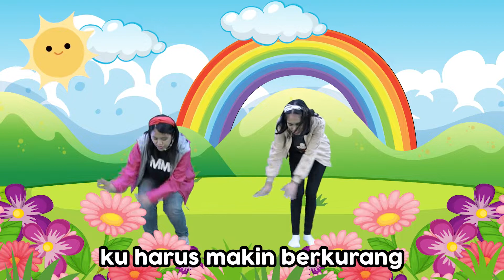Ibadah Anak Batita, PG, & TK - 28 Juni 2020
Ibadah Anak GKA Gloria Pacar 28 Juni 2020

Mari beribadah bersama-sama!

Ditayangkan hari Minggu jam 08.00 pagi online